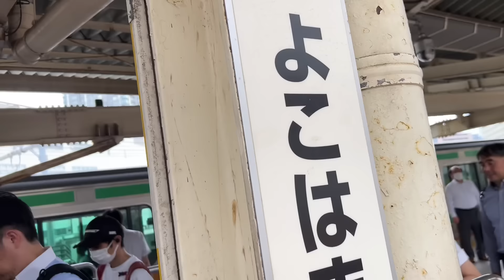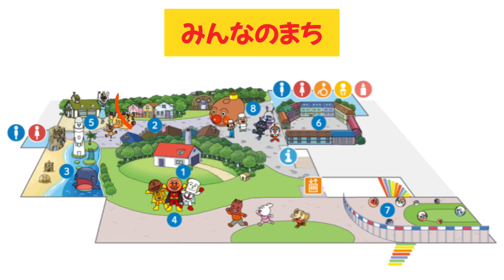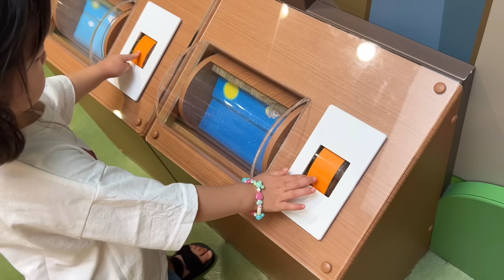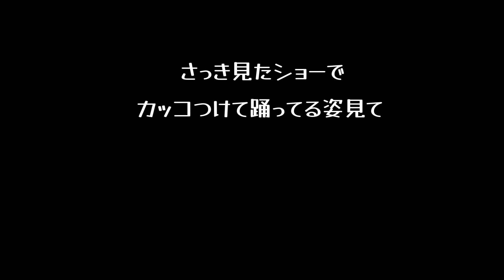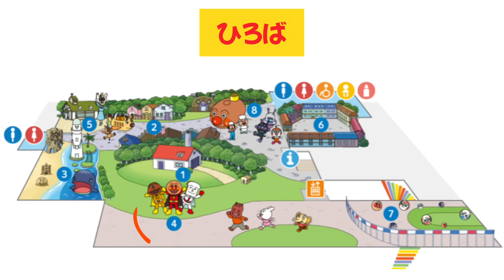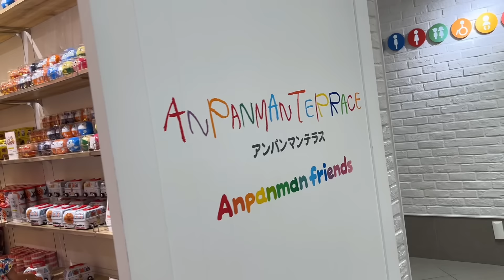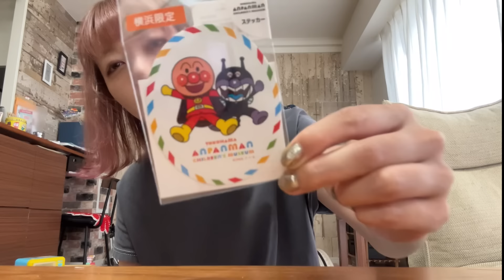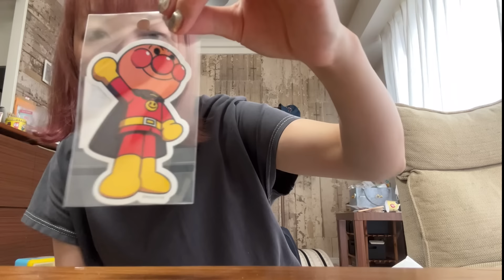【必見】全部見せます！横浜アンパンマンミュージアム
横浜アンパンマンミュージアムに行ってきました！
かなり混んでいましたが
ショーのクオリティが高くて楽しめました✨
徹底紹介していきます！！

前日に行ったディズニーランドの動画はこちら💁‍♀️

オリジナルアンパンマンTシャツを
神戸で作った動画はこちら💁‍♀️
【神戸・横浜限定】可愛すぎるアンパンマンオリジナルTシャツを作ってみた！